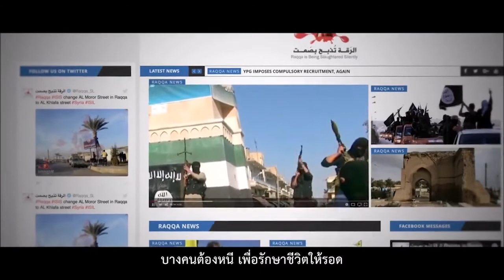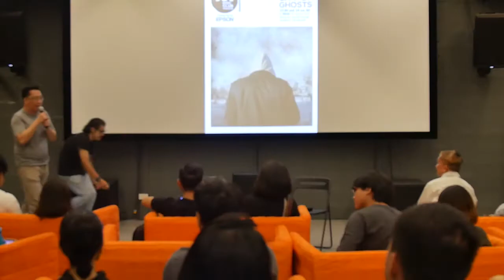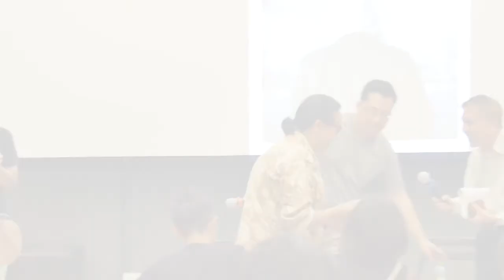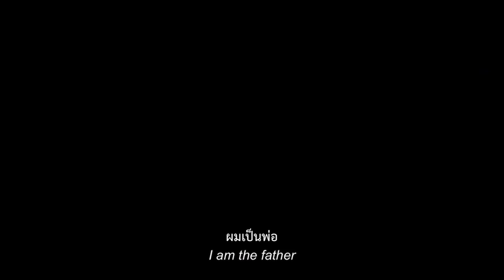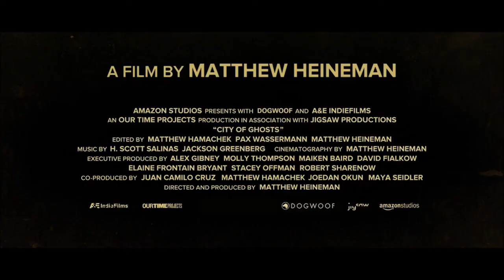Doc Club Theater: เสวนา City of Ghosts + All About ISIS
DOC CLUB THEATER : Powered by EPSON ณ Warehouse30 ชวนชมหนัง "City of Ghosts เหยี่ยวข่าวสมรภูมิเลือด และสนทนาหัวข้อ "All About ISIS"

ผลงานระห่ำเดือดล่าสุดของผู้กำกับสายแข็ง แม็ตธิว ไฮเนแมน (ผู้เข้าชิงออสการ์จาก Cartel Land) ...ท่ามกลางความตายและความเหี้ยมโหดที่คาดเดาไม่ได้ พลเมืองสามัญชนตัดสินใจลุกขึ้นสู้โดยมีแค่อินเทอร์เน็ต จิตใจที่กล้าหาญ และความเชื่อมั่นในพลังของสื่อสารมวลชนเท่านั้นเป็นอาวุธ ติดตามเรื่องจริงสุดระทึกขวัญของกลุ่มนักข่าวพลเมืองชาวซีเรียนาม "Raqqa is Being Slaughtered Silently - เมืองรักเกาะฮ์กำลังถูกเข่นฆ่าอย่างเงียบงัน" ที่ไม่อาจทนเห็นเมืองเกิดของพวกเขาถูกเหล่า ISIS ย่ำยีต่อไปได้ สงครามข่าวที่มีชีวิตเป็นเดิมพันจึงระเบิดขึ้น!

แล้วมาสนทนากันแบบเจาะลึกทุกแง่มุมว่าด้วย "กลุ่ม ISIS" ที่มาที่มาเป็นอย่างไร สงครามอันโหดเหี้ยมนี้จะจบสิ้นลงเช่นไร
และจริงหรือไม่ที่ในประเทศไทยก็มีไอซิส?
กับ ศาสตราจารย์ ดร.สุรชาติ บำรุงสุข ผู้เชี่ยวชาญด้านยุทธศาสตร์ การรบ และสงคราม
ชวนสนทนาโดย ศิโรตม์ คล้ามไพบูลย์

และนี่คือบันทึกการสนทนา หลังจากชมภาพยนตร์ เมื่อวันเสาร์ที่16 ต.ค. 2560